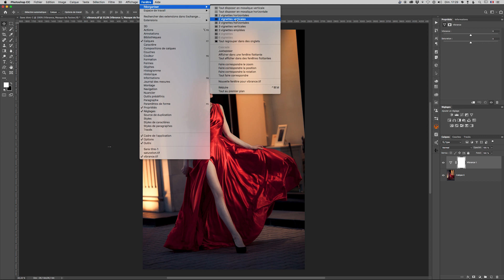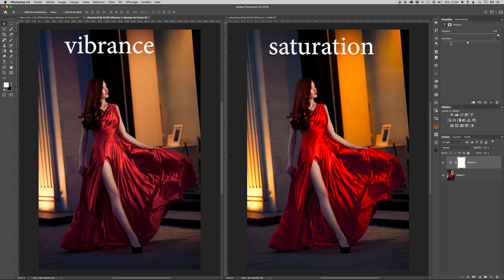Photoshop - astuce - saturation ou vibrance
Description : Quelle est la différence entre la saturation et la vibrance ? Et si, au lieu d'utiliser l'une ou l'autre on essayait de les combiner ?

 • Photoshop
 • Illutrator
 • Indesign
 • Premiere Pro
 • Lightroom

Captures vidéo : Quicktime
Boitier : Nikon Z6
Objectif : Zoom 24-120 m F4 et 85mm F1,8
Micro : Senheiser K6
Eclairage : Falcon eye